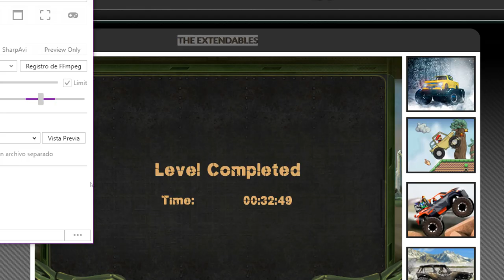The Extendables Nivel 06